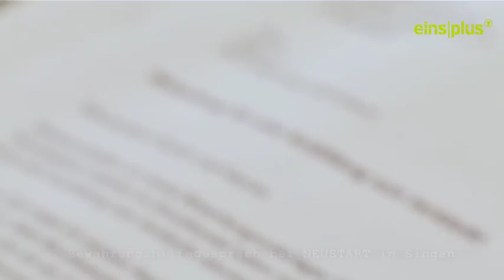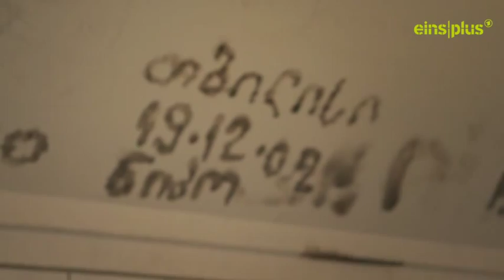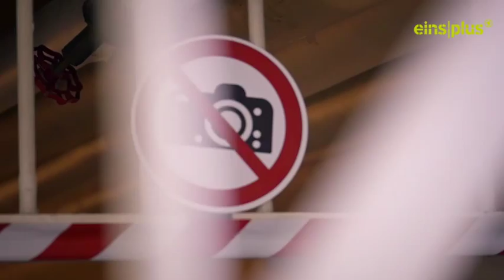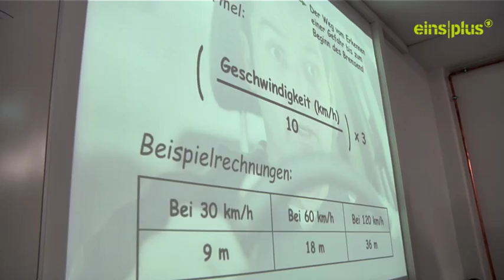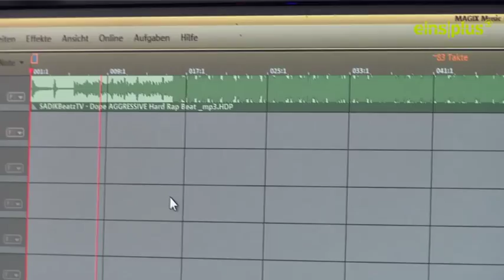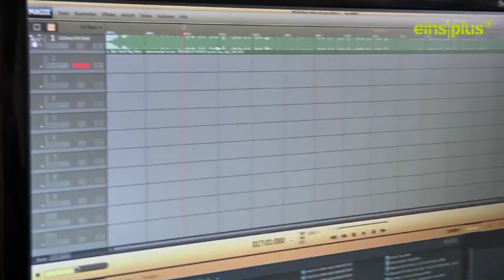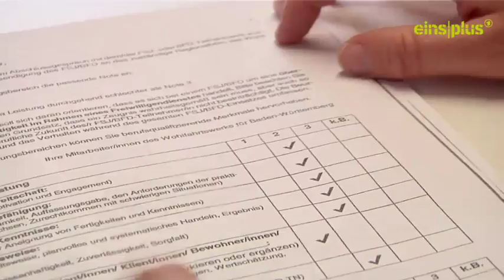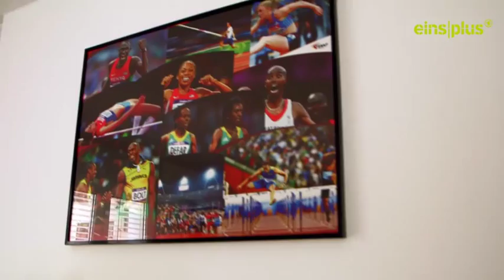LEBEN! Auf Bewährung - Runter von der schiefen Bahn (Reportage 2015)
Mit jedem „Fall“ der Bewährungs-, Gerichtshilfe und des Täter-Opfer-Ausgleichs, der NEUSTART zugewiesen wird, verbindet sich eine persönliche Biographie, - ein Schicksal, menschliche Not und Verzweiflung, aber auch die Hoffnung, dass Kriminalität sich nicht wiederholen muss. Die Resozialisierung Straffälliger besitzt „viele Gesichter und Geschichten“: die der Betroffenen und jener, die es sich zur Aufgabe gesetzt haben, sich für ein „Leben ohne Kriminalität“ einzusetzen, – als Sozialarbeiter, – hauptberuflich oder ehrenamtlich.

Welche Ziele sie verfolgen, welcher Methoden sie sich dabei bedienen, aber auch mit welchen Problemen sie sich konfrontiert sehen und was sie dazu motiviert, Straffällige zu betreuen, erfahren Sie in den nachfolgenden Medienbeiträgen, die von Ihrer Arbeit exemplarisch erzählen.

Dem Knast ist Michael um ein Haar entkommen – drei Jahre auf Bewährung lautete das Urteil. Der 19jährige will sein Leben in den Griff bekommen – keine leichte Sache. Als Rapper kann er sich wenigstens alles von der Seele texten.